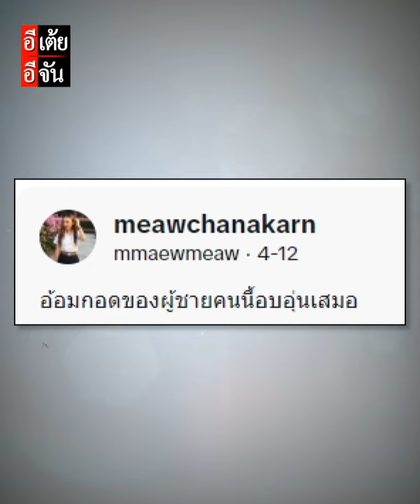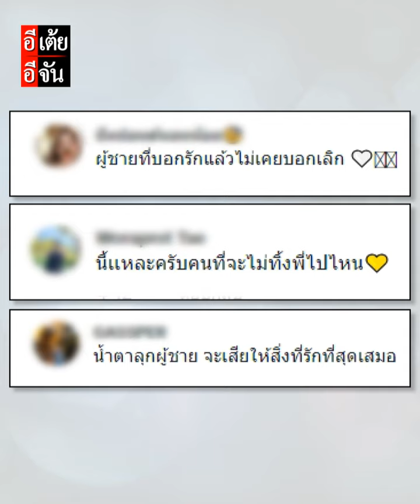คำปลอบโยน และอ้อมกอด จากผู้ชายที่รักเราที่สุด : อีเต้ย อีจัน EtoeyEjan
คำปลอบโยน และอ้อมกอด จากผู้ชายที่รักเราที่สุด